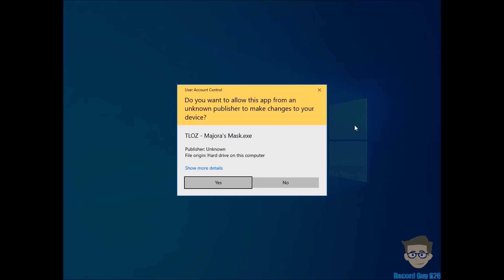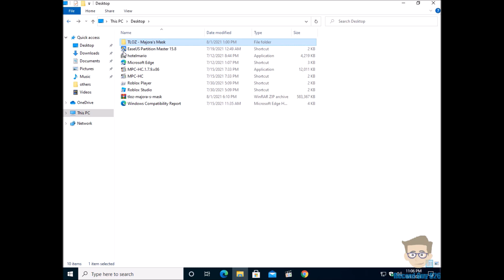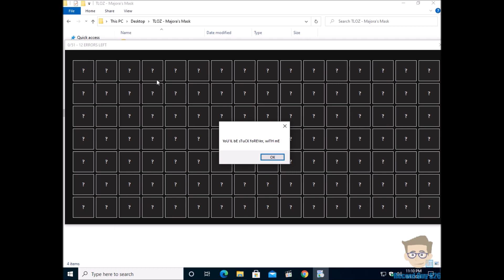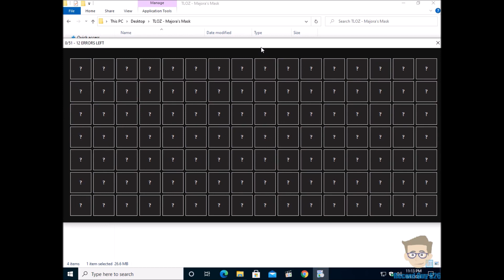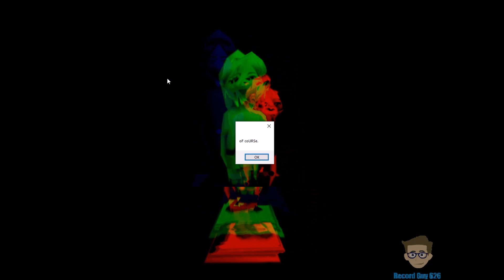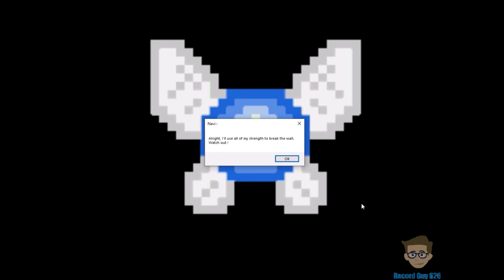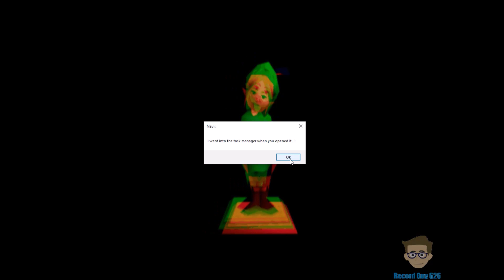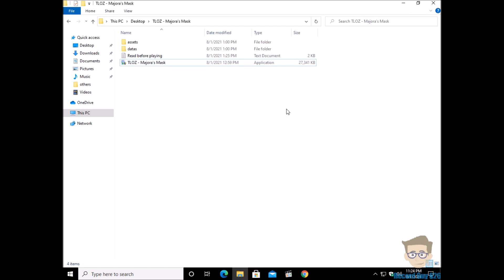BEN.EXE REMASTERED (BEN.EXE 7) GAMEPLAY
(Sorry if the background noise is annoying I didn't have a headset mic.)
Hello Everyone Record Guy 626 Here! and today.. Actually tonight! I'll play BEN.EXE REMASTERED aka BEN.EXE 7! This was created by the same developer from the official BEN.EXE Collection and Katie.Wmv. NayTeeGames! Ben Drowned is back once again to invade! is it possible to survive his games? Find out! This is played on a virtual machine btw.